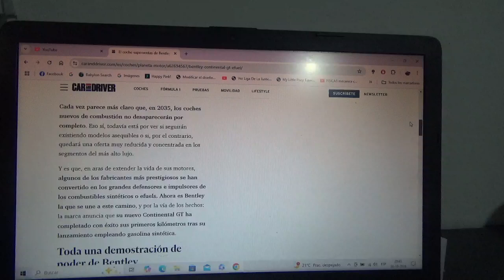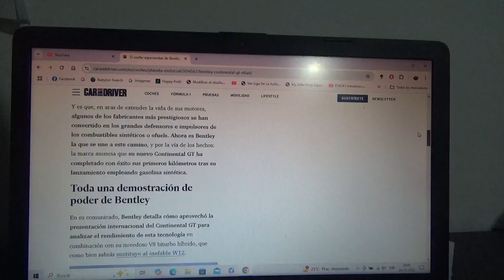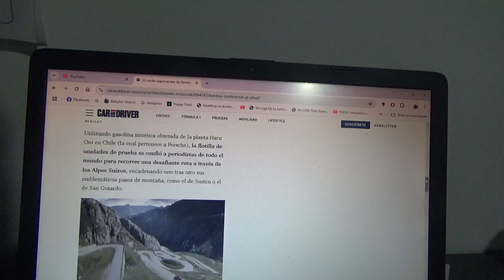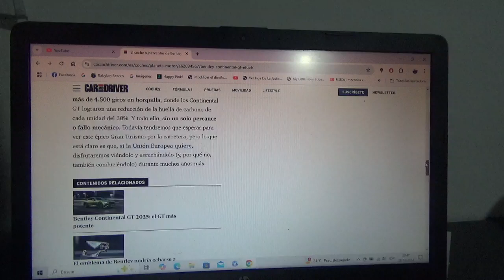El coche superventas de Bentley asegura su nuevo futuro con una tecnología que no es eléctrica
El nuevo modelo Continental GT usó exclusivamente combustible sintético o sea efuel